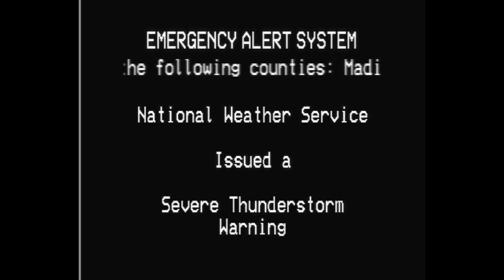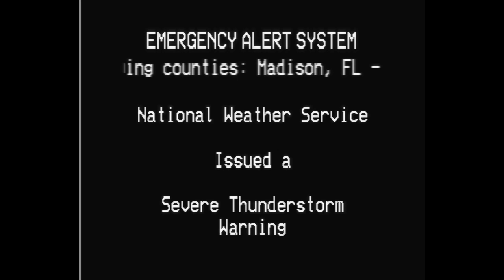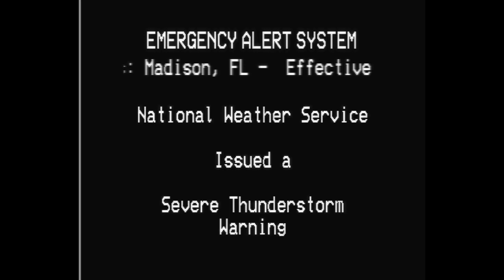EAS Log - Severe Thunderstorm Warning, Madison FL 5/17/24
The National Weather Service in Tallahassee, FL (TAE); has issued a Severe Thunderstorm Warning for Madison County, FL; beginning at 10:28 PM and ending at 11:58 PM. Message from ERN/LB.
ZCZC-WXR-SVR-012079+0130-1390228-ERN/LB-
EAS Screen Made in Wondershare Filmora 9.